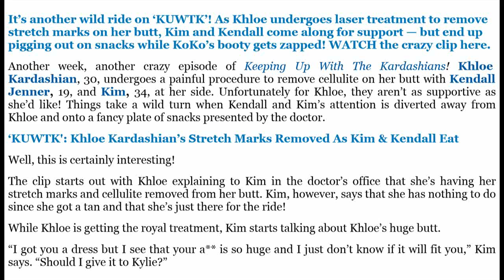‘KUWTK’ Khloe Kardashian Gets Lasered To Remove Butt Stretch Marks — Watch